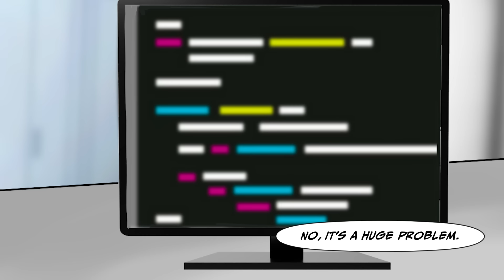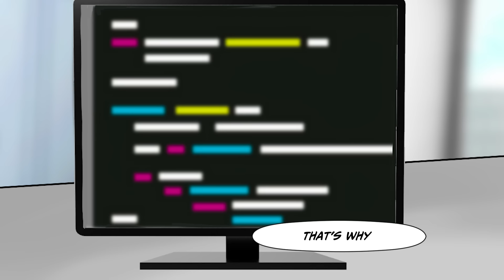My Jerk Boss Looks Down on Me, the Temp! He Orders Me to Delete the Entire System…[RomCom Manga Dub]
◆About the Movies
The videos on this channel are original content produced by Aoharu Manga Library.
The creators of this channel have made these videos with the utmost sincerity, and the copyrights are protected by law.

◆Sound Source
 - Audiostock